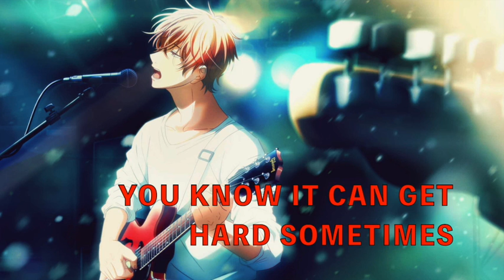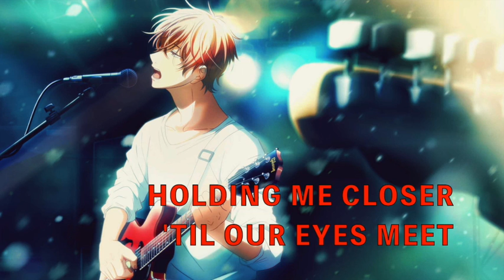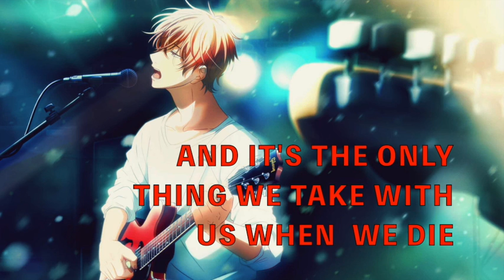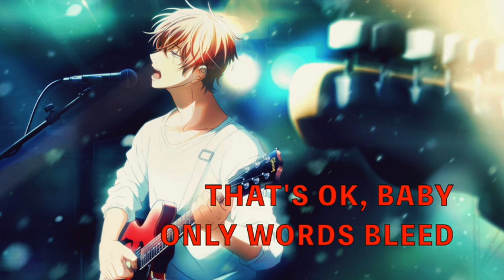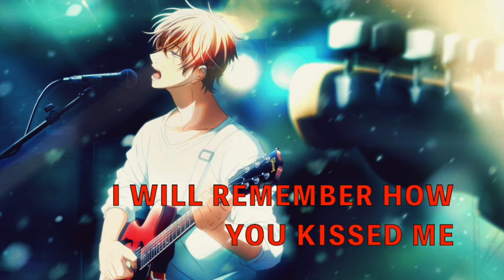PHOTOGRAPH WITH LYRICS BY ED SHEERAN